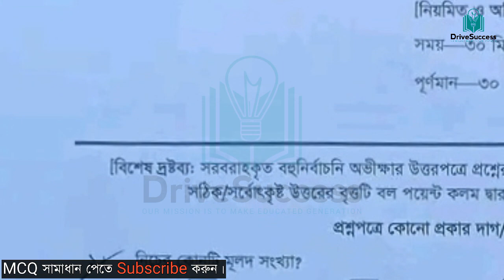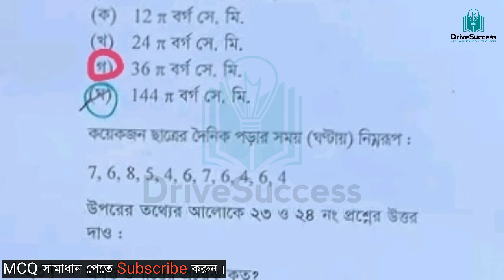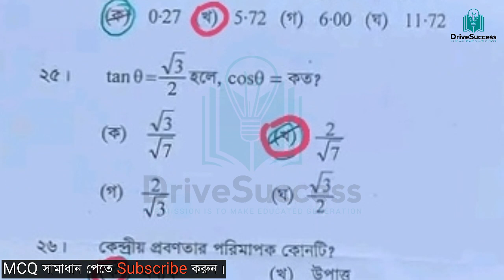Dakhil Math Exam MCQ question Solution 2024 | দাখিল গণিত MCQ সামাধান ২০২৪ | দাখিল গণিত বহুনির্বাচনী